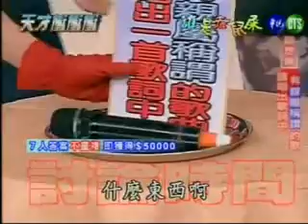天才衝衝衝 谁是老鼠屎 12-01-2008 Part 1/4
Hosted by 徐乃麟 and 曾国城, a creative show that lets the players think out of the box. The way they present their ideas is both entertaining and funny.

來賓: NoNo, 林美照, 陳為民, 蔣偉文, 毛毛
題目: 歌詞中有親屬稱謂的歌 (超好的梗), 紅磚塊